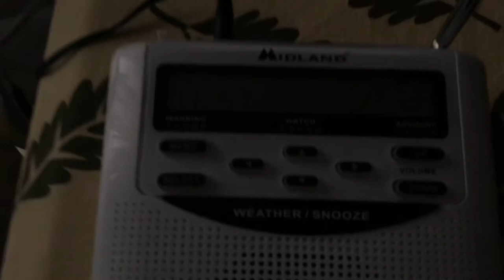Environment Canada Required Weekly Test! (EAS #30)